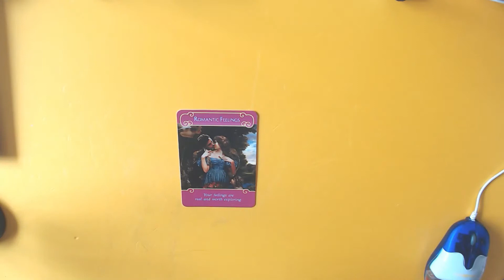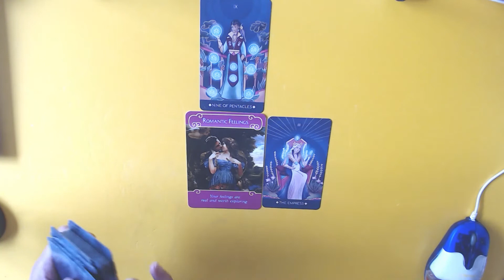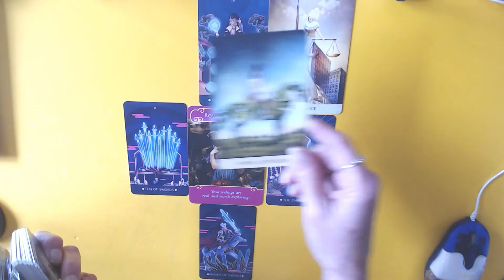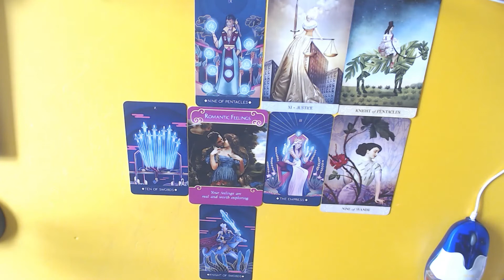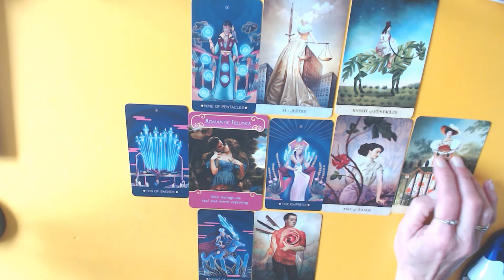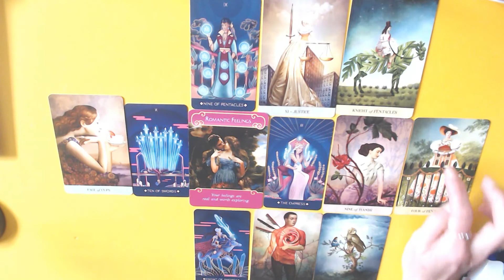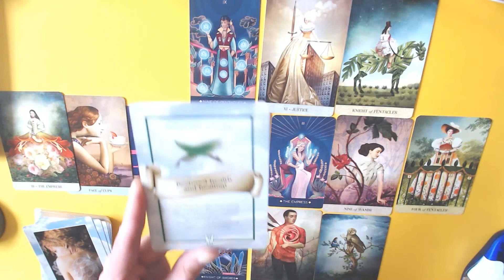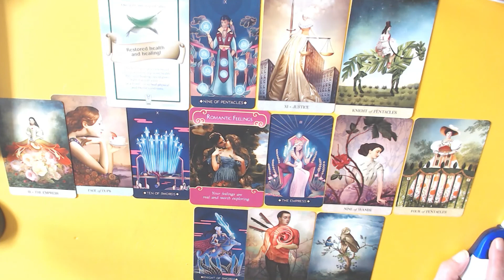TAURUS ROMANCE NOVEMBER 2021-CREATE YOUR OWN MAGIC & TURN THINGS AROUND!